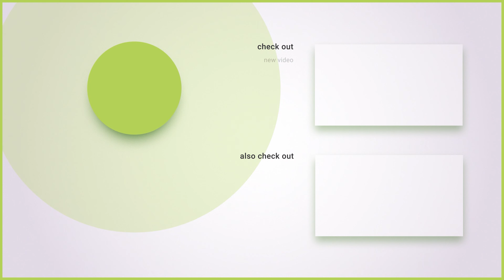BERSEDEKAH SEBELUM TERLAMBAT | Renungan singkat Ustadz Akhiru Soleh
Ikuti dan simak terus channel Riyasah TV dan bantu dukung Channel Riyasah Tv, karena Insyaa Allah sebagian dari penghasilan yang diperoleh akan digunakan untuk Kemaslahatan Umat.
Ikuti dan sukai Fanspage Facebook Riyasah Tv

Terima kasih.

Tag.